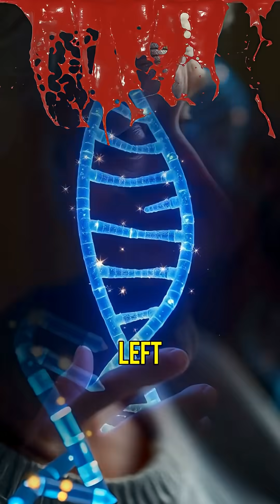The Hidden Legacy: How Your Grandma's Life Affects Your DNA!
Ever wondered how your grandmother's experiences can influence your DNA? Discover the fascinating world of epigenetics, where traumas, diet, and stress leave marks that echo through generations. Learn how these 'chemical tags' shape our health and behavior today and explore the interconnectedness of our lives. Join us on this enlightening journey into the science of gene expression!